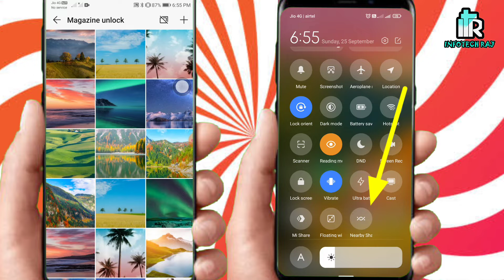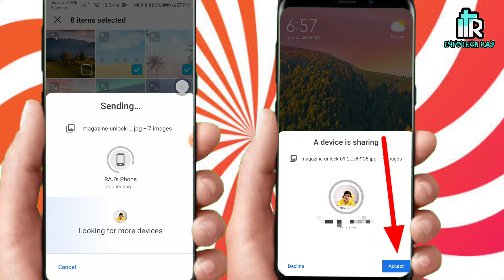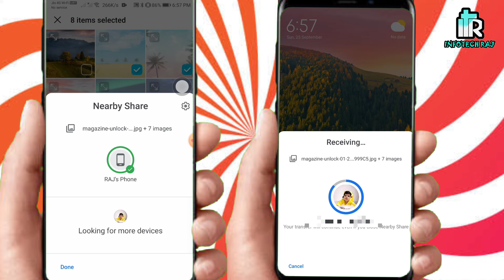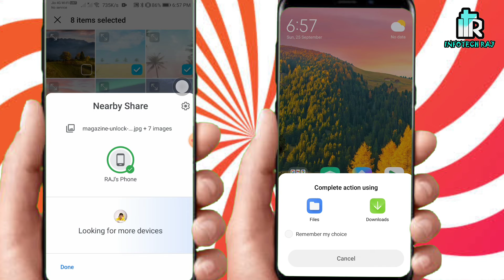இனிமே Files Share பண்ண இத Try பண்ணுங்க | how to share files to other mobile in nearby share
How to share images videos songs files to other mobiles via nearby share picture in mobile Tamil